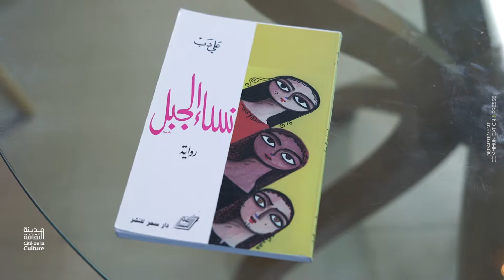الروائي "علي دب" يتحدث عن اللقاء الذي جمعه بجمهور بيت الرواية بمدينة الثقافة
L’écrivain et poète Ali Debb présente sa participation à la rencontre organisée vendredi 15 mars 2019 par la Maison du Roman  autour du thème du récit arabe

الروائي "علي دب" يتحدث عن اللقاء الذي جمعه بجمهور بيت الرواية يوم الجمعة 15 مارس 2019 بمكتبة البشير خريف بمدينة الثقافة .

The writer Ali Debb talking about his participation in the meeting held on Friday March 15. 2019 at the House of Novel around the Arabic novel.